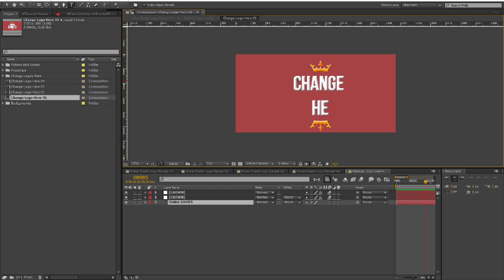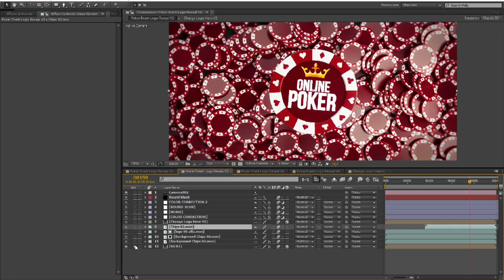Poker Chips Logo Reveals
- Full HD presentation 1920x1080 in 30 fps
- 4 Versions
- 4 places for your logo,text or any asset
- Modular project
- Easy change Background colors
- Rendered in passes, turn on off layers!
- Alpha channel included for all layers!
- No additional plugins needed for 3 versions
- Trapcode particular needed only for one version!
- Music links are in help file
- Font used is find in help file

Download this video animation and start creating your slideshow.